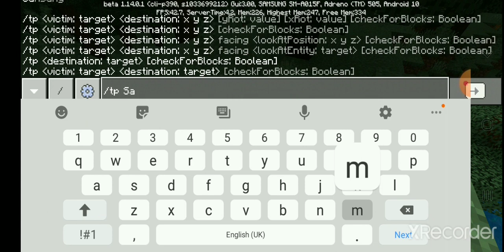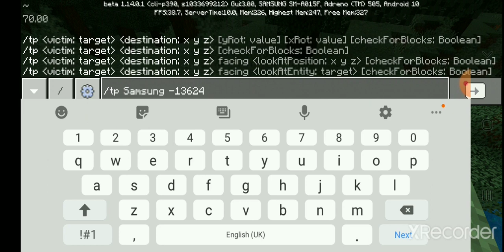I Found Chicken Statue In Woodland Mansion|Minecraft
Lagu yang digunakan:NCS on & on